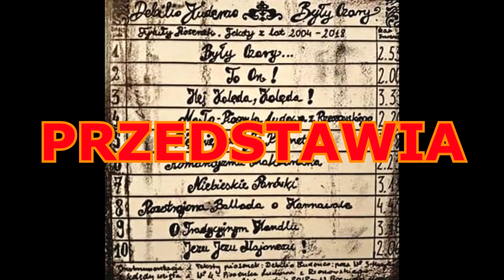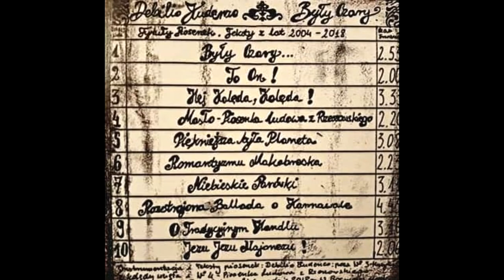6. "Romantyzmu Makabreska" DEBILIO KUDENZO z płyty "Były Czary"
Ze względu na ciecia budżetowe opis pojawi się w późniejszym czasie ;)